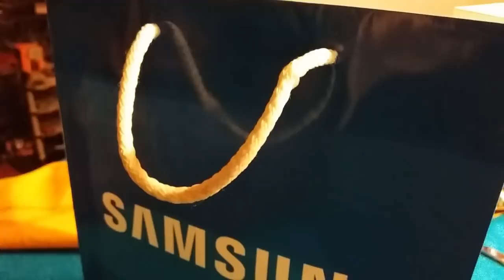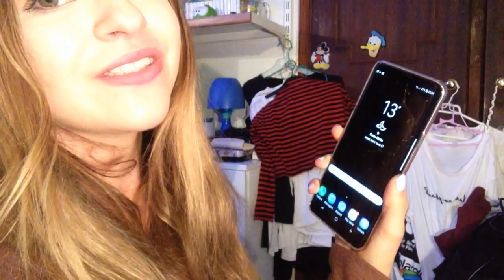NÃO VÃO ACREDITAR NO QUE EU COMPREI NA BLACK FRIDAY!!!